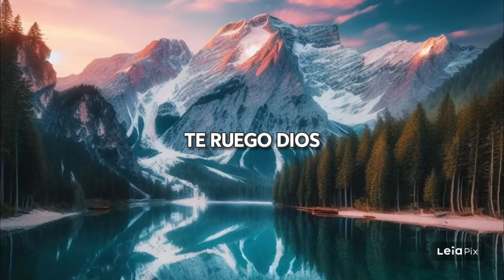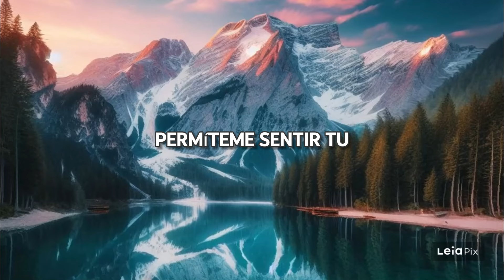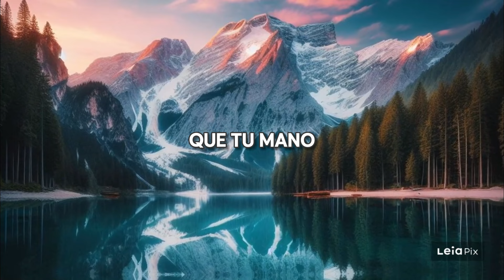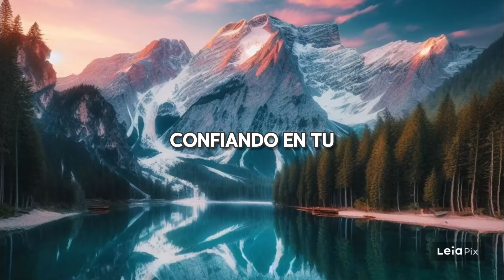Oracion RAPIDA del Dia de Hoy | Recargando para un nuevo día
Oracion de la mañana, oracion de la noche, oracion para empezar el dia dando gracias a dios, oracion del dia de hoy, Oración de la mañana de hoy, oracion rapida

Un abrazo 🙅‍♀️🙅🙅‍♂️